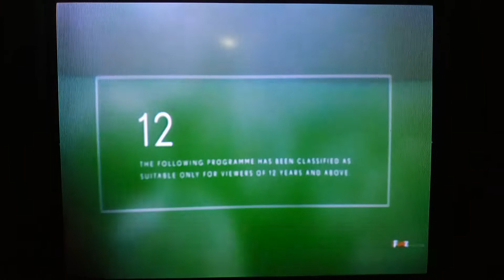National Treasure: Book of Secrets - Fox Movies Intro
NOTE: This was Also Recorded on a Friday Night.